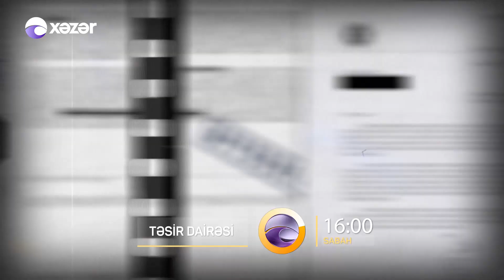Təsir Dairəsi 16.12.2021 ANONS